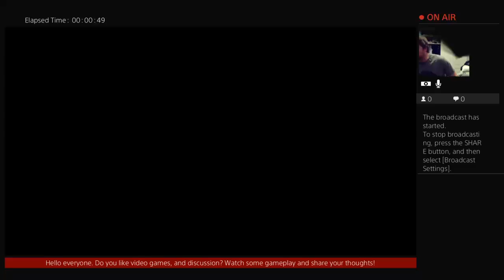Christian Gamer Let‘S Play: Final Fantasy 12 part 6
I love rpg but i haven't played final fantasy 12. Join my adventures.